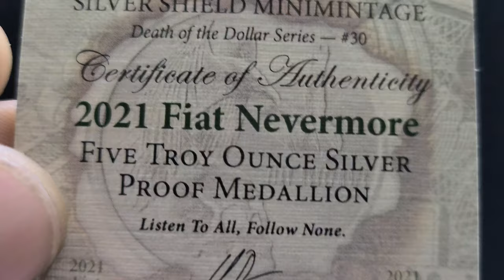Silver Shield 2021 FIAT Nevermore Death of the dollar series #30 5oz.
Death of the Dollar series #30 2021 FIAT Nevermore 5oz. Silver Shield minimintage